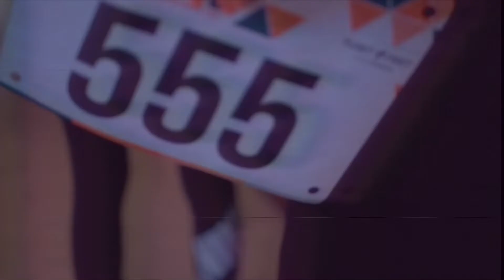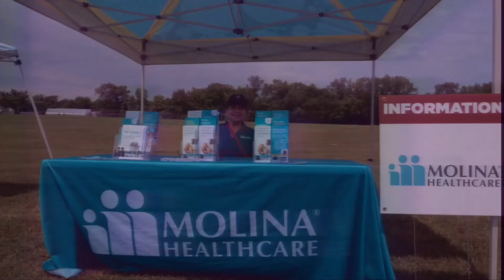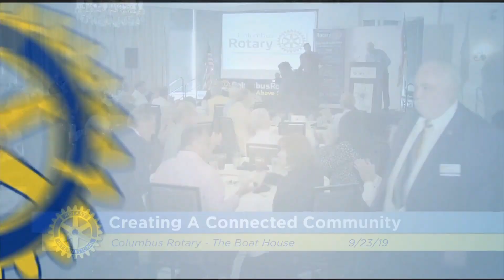ColumbusRotary: Creating A Connected Community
The Columbus Rotary Club holds their weekly lunchtime meeting at The Boat House at Confluence Park, 679 W. Spring Street, Columbus, OH, 43215 on Monday, September 23rd, 2019.  This week's topic was Creating A Connected Community, featuring Rev. Adam Troy, Peace Builders Committee & Friends.